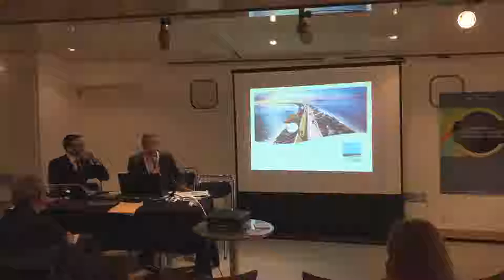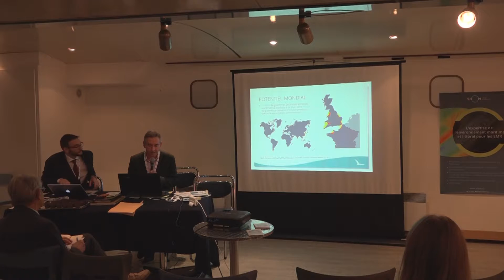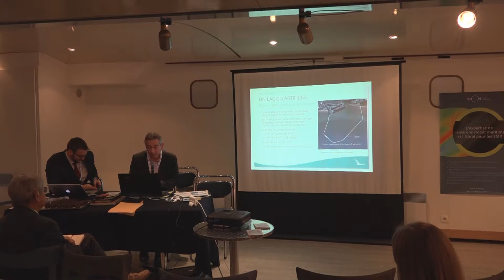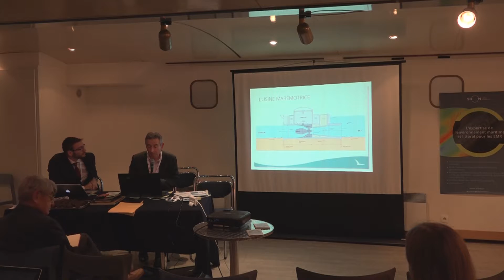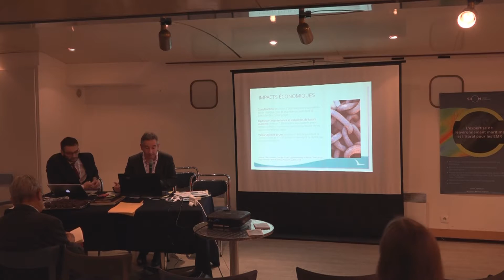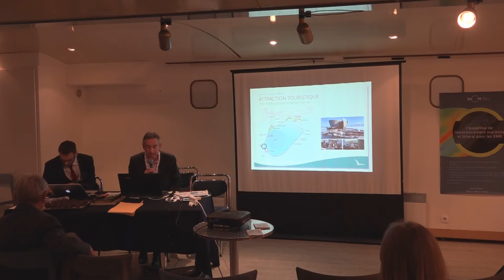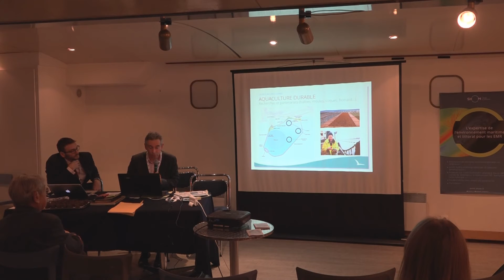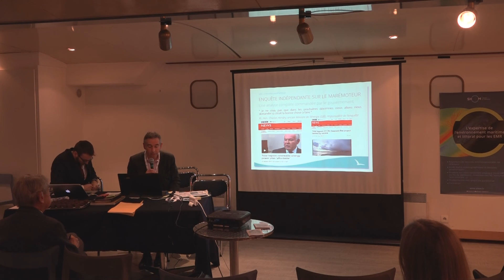Paul Leslie - Tidal Lagoon/Swansea Bay - Conférence 2 février 2017 - Paris Energie Hydrolienne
Présentation du projet au Pays de Galles "lagon marémoteur : Swansea Bay".
Atelier "Paris Energie Hydrolienne" organisé par B-Bornemann Conseil à Paris en partenariat avec le site energiesdelamer.eu, Stratégie Mer et Littoral et Euromaritime.

Crédits vidéo : energiesdelamer.eu - enreg. DEUST-T-MIC de l'Université de Brest - UBO